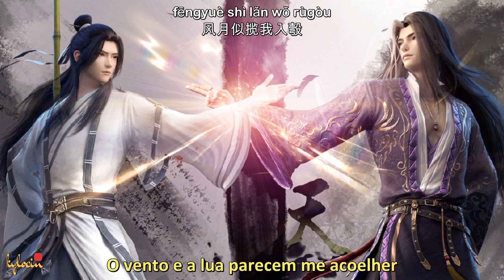[Legendado/PIN/CHI] Thousand Autumns| Zhui Rui 周锐- Sword's Heart For The World 山河剑心 Opening song OST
*Continue segurando o "Tao" em seu coração em meio ao caos*
[Tao é o caractere chinês para Caminho. Dentro do contexto da filosofia tradicional e religião Chinesa, o Tao é o conhecimento intuitivo da "vida" que não pode ser apreendido completamente – tão somente – como um conceito, mas pode ser conhecido, no entanto, através da experiência de vida real, cotidiana.] (observação tirada do google)

Donghua/anime: Thousand Autumns (2021)
Sinopse: Yan Wushi havia percorrido um caminho cheio de sangue e cadáveres. Ele não acreditava na boa natureza da humanidade. Ainda mais, ele não acreditava que pudesse haver alguém com grande bondade e senso de justiça, que seria tão atencioso com os outros sem pedir nada em troca. Um dia, Shen Qiao, que era o líder da seita do Monte Xuandu, a seita taoísta número 1 sob os Céus, foi desafiado para um duelo, mas de alguma forma caiu do penhasco. Yan Wushi passou por lá. Vendo Shen Qiao que estava gravemente ferido a ponto de morrer, ele de repente teve uma ideia perfeita... Depois de milhares de outonos, quem poderia permanecer eterno?

~~ Adaptado da novel Qian Qiu (千秋) de Meng Xi Shi (梦溪 石).